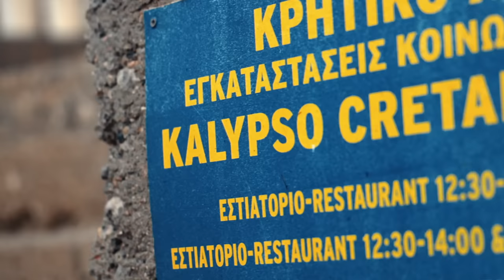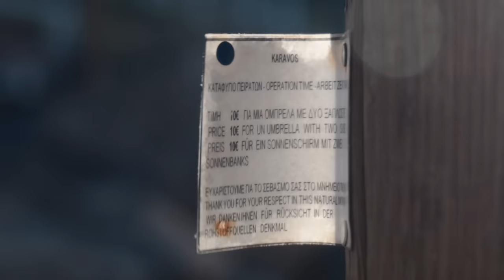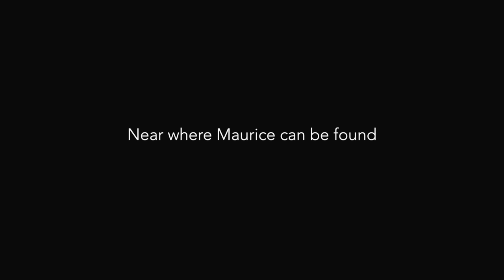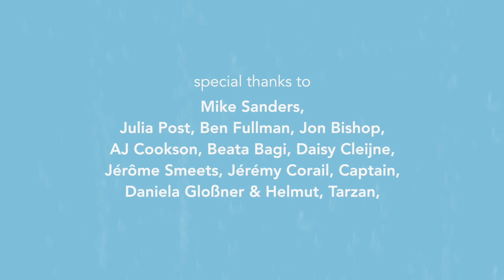Mike & Maurice - A Documentary About A Man And A Fish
"Humans develop relationships with many animals……so why not a fish?"

French scuba instructor Mike befriends a special and unique-looking fish called Maurice in the paradise of Crete's Kalypso Bay.
After bonding over 3 summer seasons, Mike now worries for the safety of his fish friend and diving buddy as fishermen appear near Maurice's home waters.

Winner of 6 BEST DOCUMENTARY SHORT awards at International Film Festivals.

Thanks to Mike Sanders, Vasilis Vogiatzis and the entire team at Kalypso Dive Centre, AJ Cookson, Julia Post.